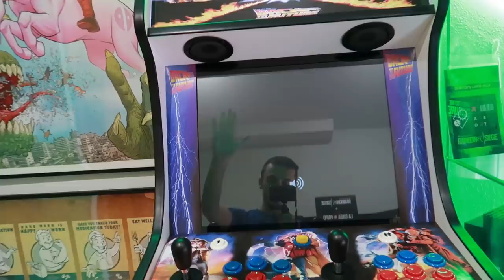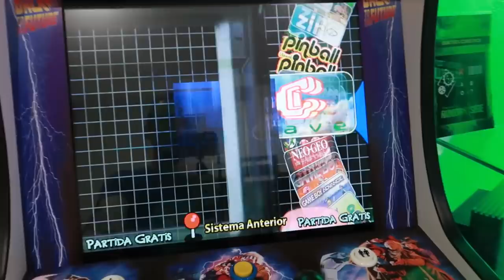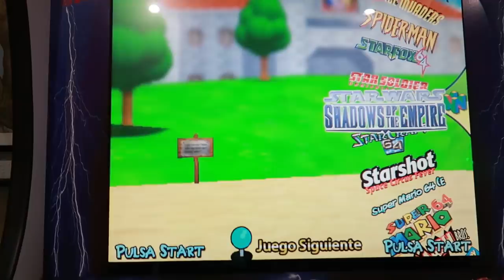JUGANDO A RAINBOW SIX EN UNA MAQUINA RECREATIVA